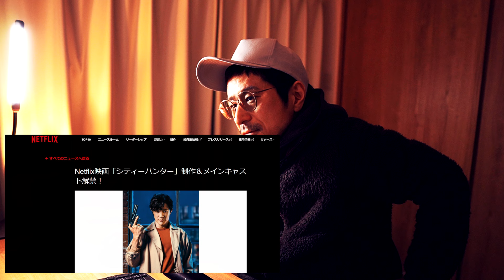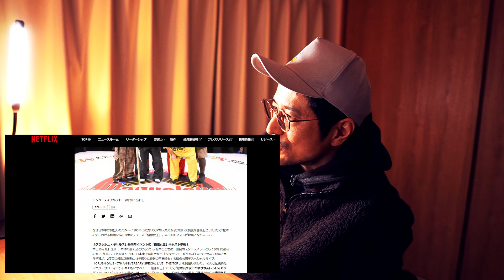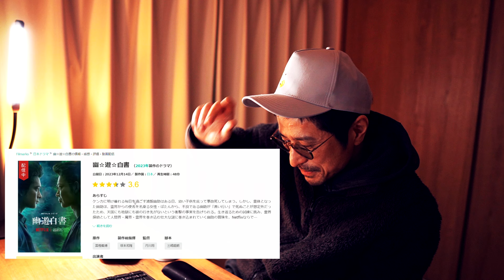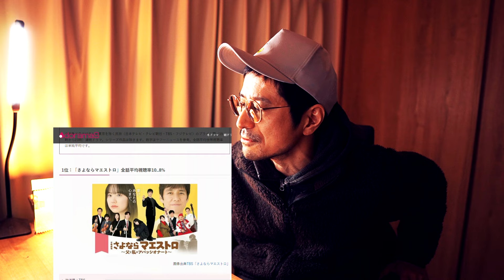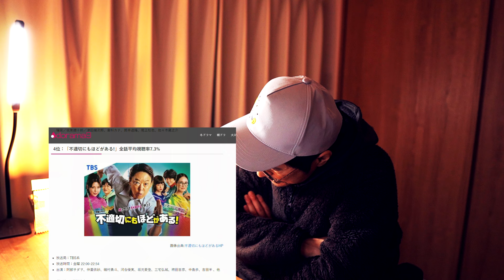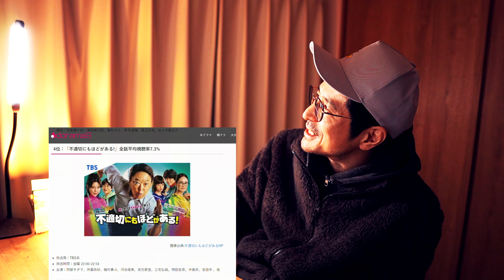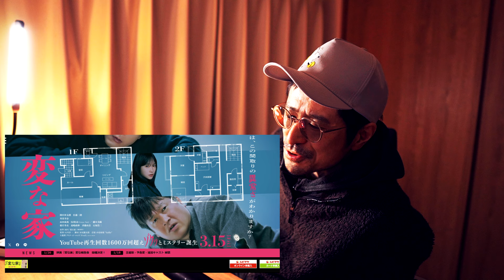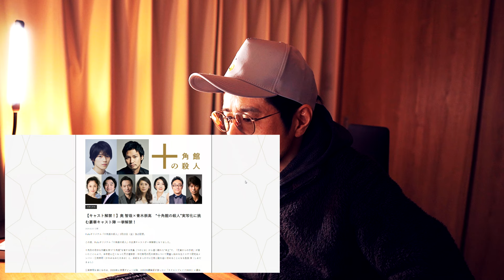鈴木亮平主演 映画「シティーハンター」にGet Wildが使われるのか問題 / 鷺スポ-19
来月のおすすめ作品と1月エンタメ感想まとめ。最低限チェックしておくべき厳選エンタメ紹介。

▶この動画に関係するリンク

③変な家2（Amazon）

④十角館の殺人（Amazon）

▶目次
00:00 シティーハンター
01:43 極悪女王
04:41 幽遊白書
06:20 だから殺せなかった
06:55 地上波ドラマ
12:00 変な家2
13:13 変な家
14:49 十角館の殺人

▶一人演芸協会を応援！（Amazon）